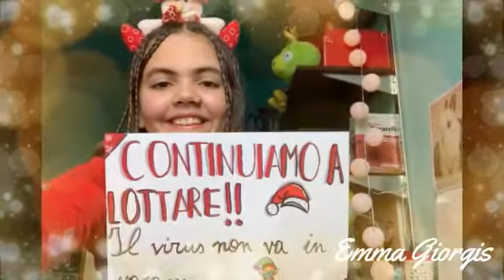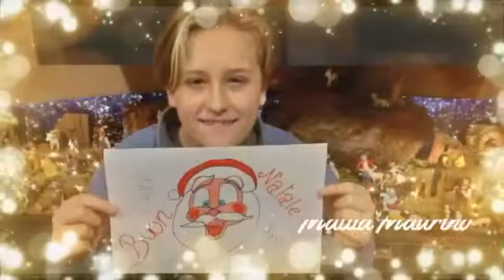I ragazzi del CCR augurano a tutti un sereno Natale 🎅🏻🎅🏻🎅🏻☀️☀️☀️